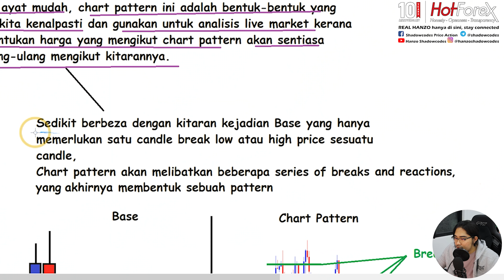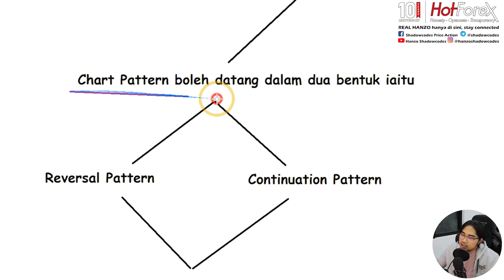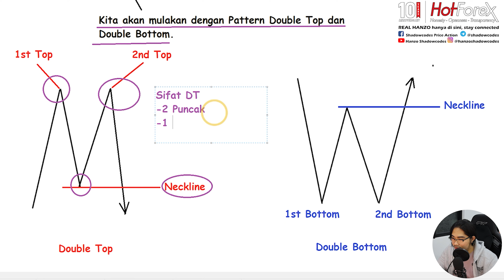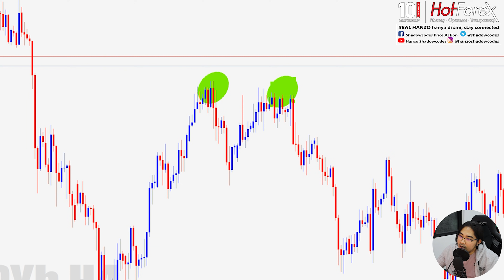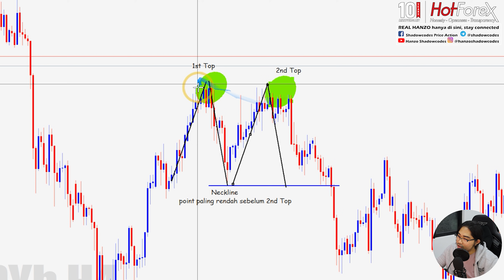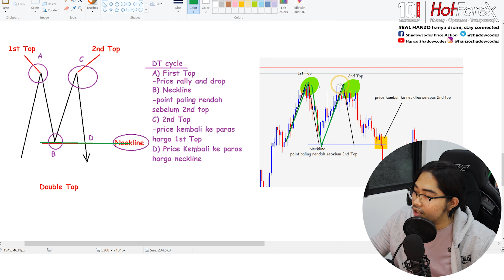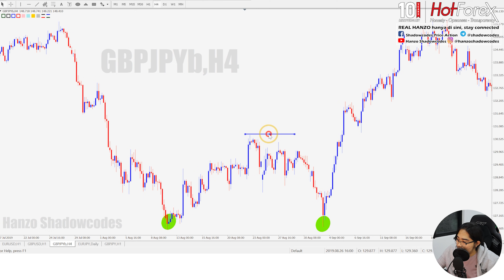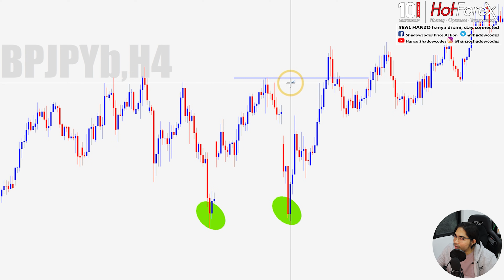Kenali Chart Pattern Double Top dan Double Bottom | Belajar Forex Siri 31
Assalamualaikum gais, ni video double top dan double bottom, malas tulis panjang-panjang sebab orang datang nak tengok video bukan baca karangan. Enjoy the video gais.

Untuk webinar dan lucky draw, korang kene whatsaap admin saya melalui link whatsaap beliau di bawah. Dan lucky draw akan dibuat didalam webinar. Jika nama anda dipetik, dan anda tidak hadir maka hadiah akan diberikan kepada orang bertuah seterusnya.
Webinar adalah dalam bentuk QnA untuk Siri Belajar, jadi sila sediakan soalan sebelum webinar bermula. Tarikh dan masa akan diberikan oleh admin, sekian.
Whatsaap Admin Hotforex Team Hanzo
Pengumuman pendek:
Apa-apa urusan berkenaan broker HotForex korang boleh berurusan terus dengan Admin HotForex Team Hanzo melalui link ini
Terima kasih diucapkan pada penaja kita, HotForex untuk segmen Siri Belajar Forex ini. Jadi nak mintak korang support penaja kita melalui link affliates di bawah kerana link ini akan menjadi satu penilaian oleh penaja terhadap sambutan korang(bagi yang belum ada account di hotforex sahaja)

Bila korang register akaun di link di atas, automatik korang dah jadi team saya di Hotforex, tapi korang boleh whatsaap Admin HotForex Team Hanzo  melalui whatsaap link ini untuk pengesahan dan pertanyaan
Jika anda adalah subscriber baru di channel saya dan minat untuk belajar forex secara percuma, boleh luangkan masa di playlist di bawah dan mulakan langkah anda di Belajar Forex Siri 1

banyak lagi video tutorial yang akan saya share dengan anda supaya anda mampu juga menjana pendapatan kerja dari rumah sebagai forex trader, so boleh ajak kawan-kawan untuk singgah ke channel ni okey, jangan lupa subscribe dan turn on notification supaya tidak ketinggalan video yang terbaru.